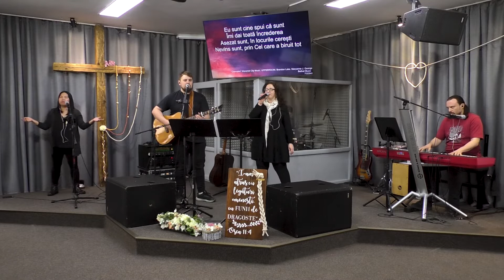Program Duminică | O moștenire păstrată | 03.04.2022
Aici puteți urmări programul de duminică. Titlul mesajului este „O moștenire păstrată”.

Here you can watch our last Sunday Service. The title of the message is, "A Kept Inheritance."